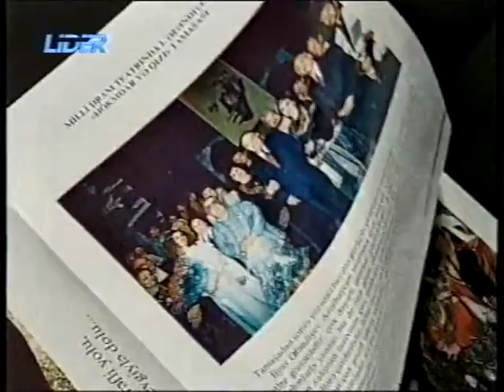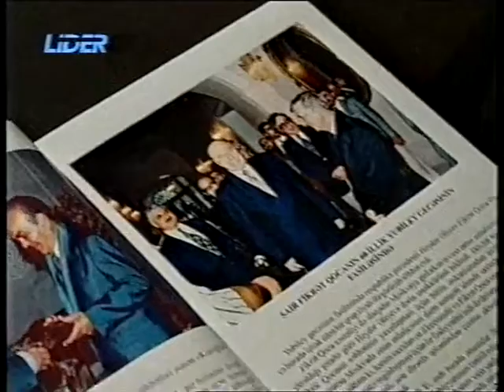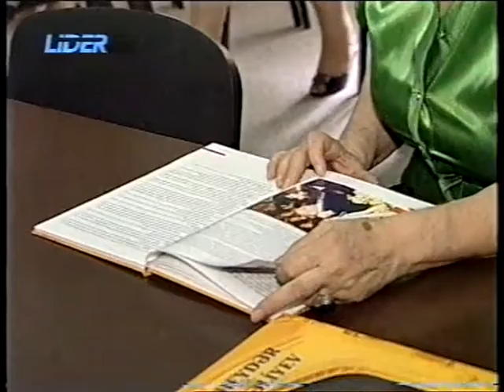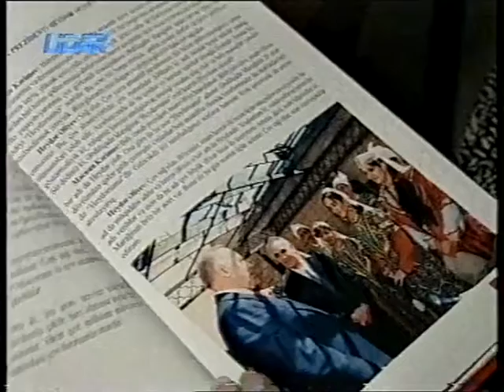"Heydər Əliyev: səhnəarxası görüşlər" kitabının təqdimatı